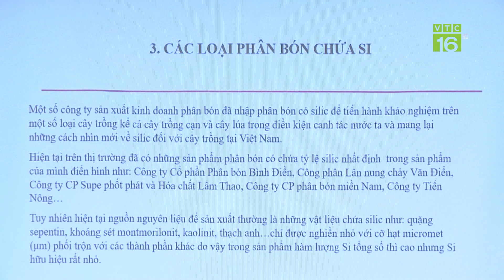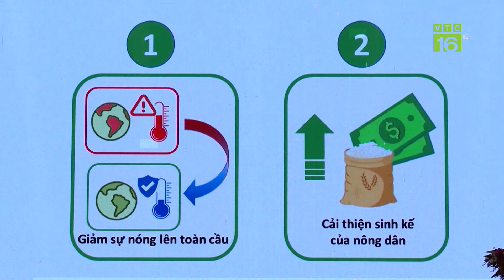Tháo gỡ vướng mắc để ứng dụng Silic trong phân bón | VTC16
VTC16 | Hiệp hội phân bón Việt Nam tổ chức Hội thảo chuyên đề về Vai trò của Silic đối với cây trồng, nguyên liệu và phương pháp phân tích silic trong phân bón. Vai trò của silic rất quan trọng đối với cây trồng, đất trồng và hệ sinh thái nông nghiệp, những nghiên cứu trên khắp thế giới cũng như Việt Nam đã khẳng định điều đó trong nhiều năm vừa qua.